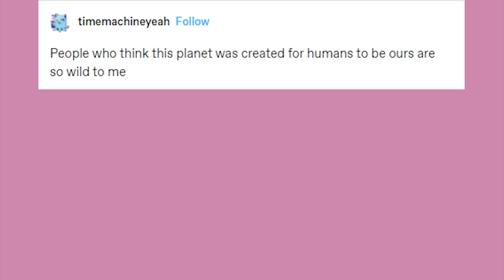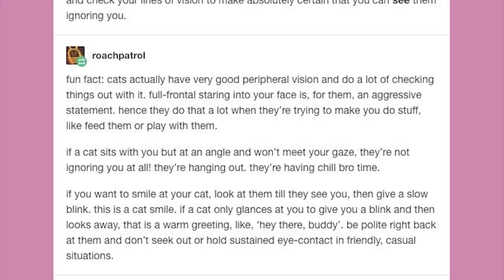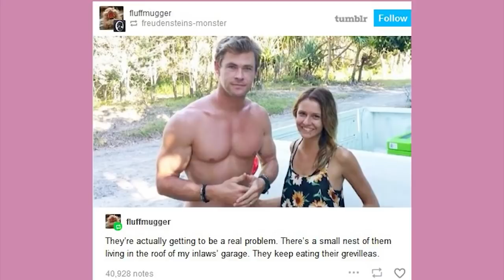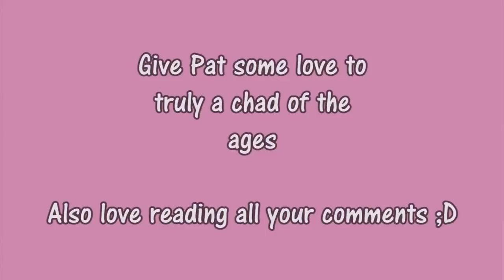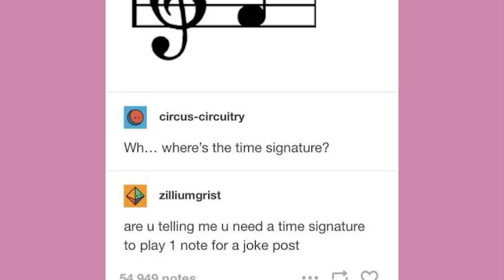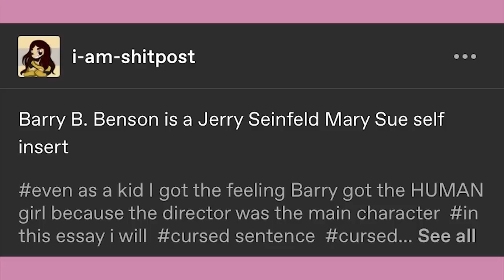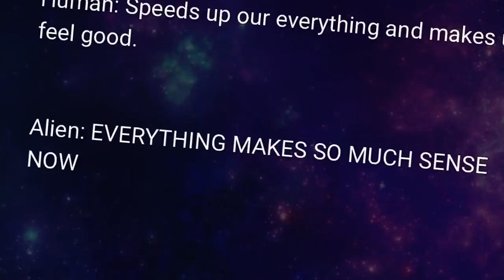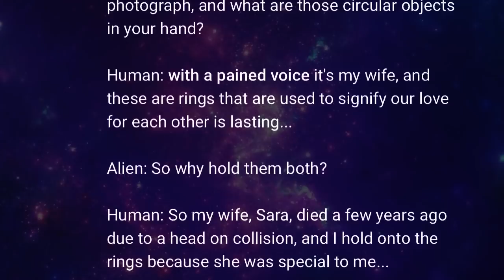It Came From Tumblr #101 | Binge Compilation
EDITOR (For Tumblr Bits)- Andy

Got Stuff You'd like to Send? Send it to:
P.M. Seymour